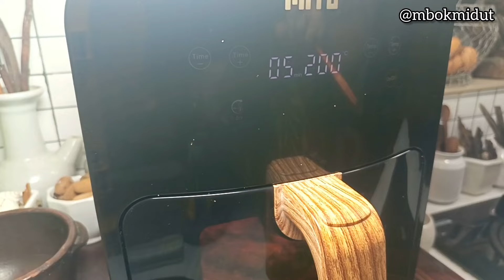WAJIB COBA! LELE PANGGANG SAMBEL SEREH TERMANTUL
PALING ENAK LELE PANGGANG SAMBEL SEREH...

700 gr ikan lele
1 bks bumbu marinasi
bisa diganti dengan 1 sdt garam + 2 sdm ketumbar bubuk + 2 bh bawang putih geprek )
1/2 bh lemon/nipis

35 bh cabai rawit hijau
5 siung bawang merah
2 bt sereh
1/2 sdt garam
1 sdt sari jeruk lemon

selamat mencoba😍

Mito Digital Airfryer Crystal Series AF8

*varian warna :white, black, indigo blue
*kapasitas 4 liter
*low watt
*Granite Coating
(Anti lengket dan tahan gores)
*garansi resmi 1 th

[29/1 12.09] Cooking WithMbok: Semua produk Mitochiba dan Steincookware bisa dibeli di Tokopedia & Shopee atau follow IG @steincookware @mito.id